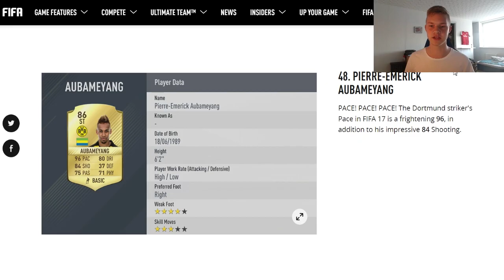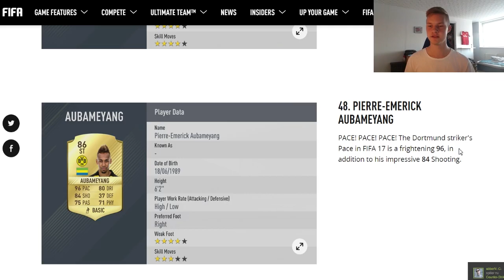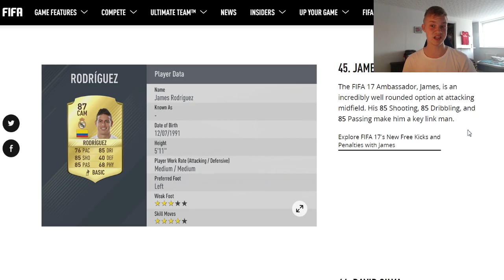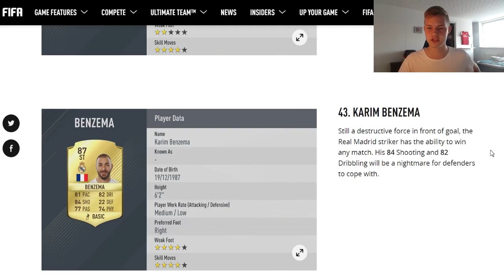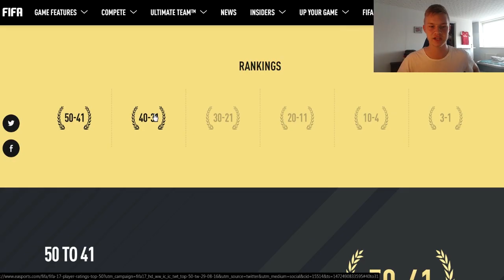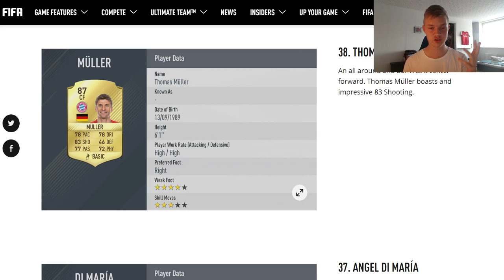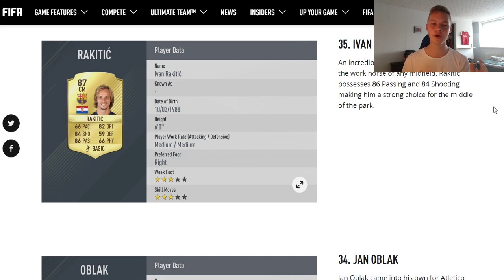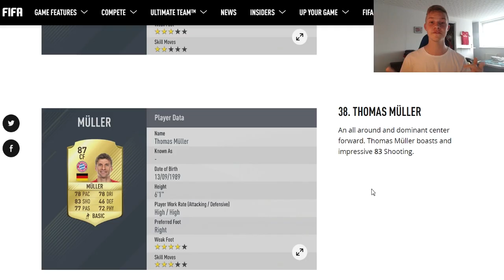FIFA 17 - TOP 50 SPILLER RATINGS! (50-31)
Smid et like, hvis i ville se flere af de her videoer